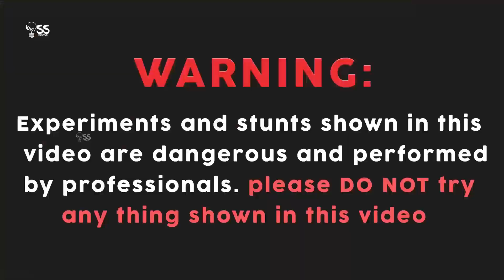Sugar and Potassium Nitrate Mix VS Eggs | Experiment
Hi Guys In this video we are going to show you Rocket Fuel VS Eggs | Experiment | MR SS HACKER